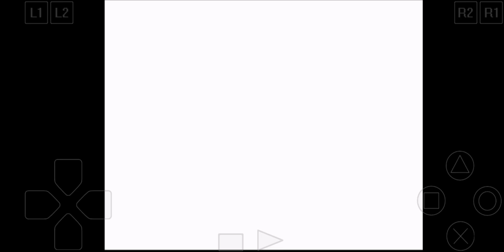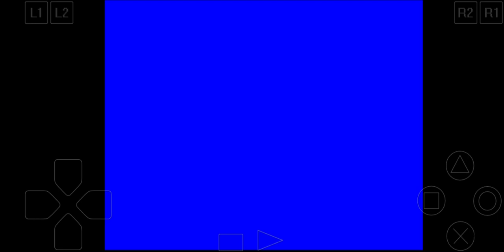it's Retro Time / LSD Dream Simulator